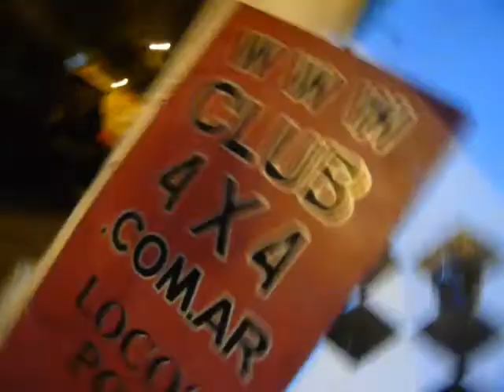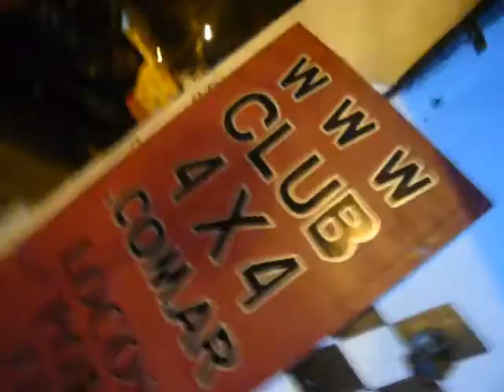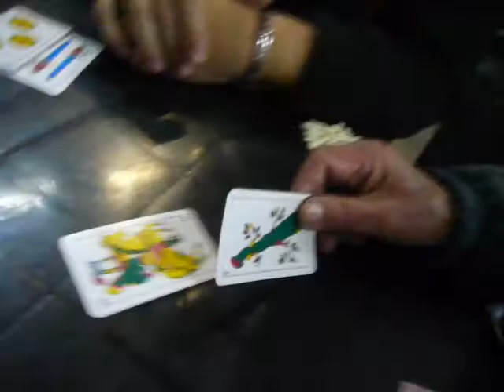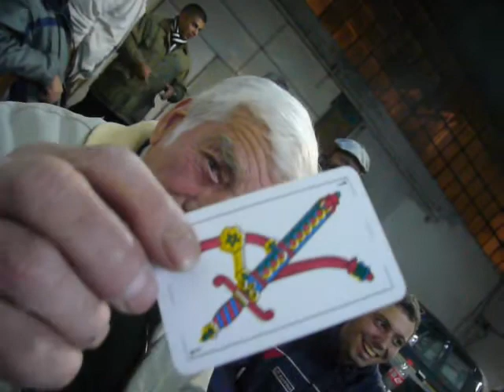locos por el barro club 4x4cafe pastas y truco 4x4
cada viernes mejor,reunion de amigos en locos por el barro club 4x4 cafe,enterate del proximo encuentro